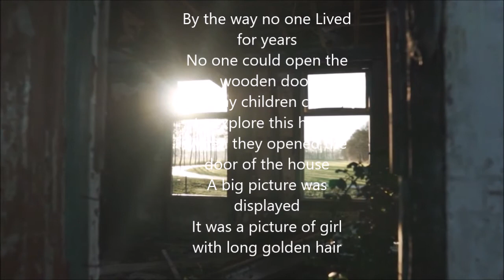閉ざされたアート(SHINATOMASU＆岡野ゆかり）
SHINATOMASUさんの作品にボーカルパートを考えて英語で歌ってみました。廃屋で見つけた少女の絵のイメージです。